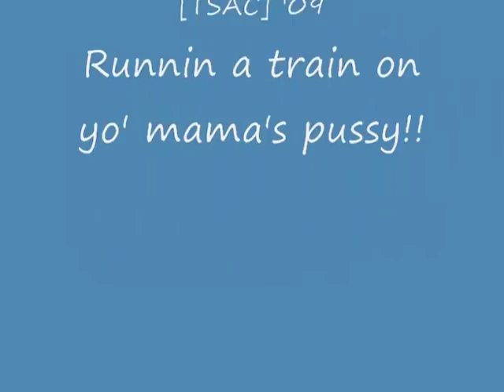TSAC09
TSAC's Weekend outting @ Lake Vista, & Downtown Sarasota